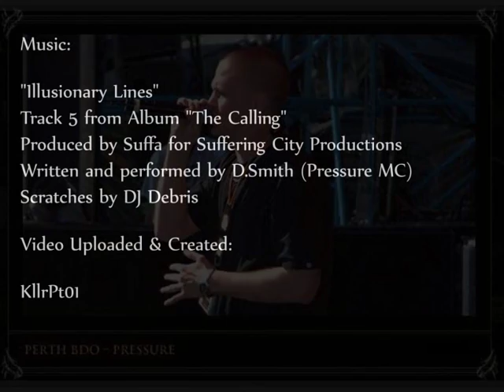Illusionary Lines - Hilltop Hoods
Illusionary Lines - uploaded onto Youtube from the album "The Calling" by the best Australian Group, Hilltop Hoods (In my opinion anyway)

The pictures were taken from the official website of the HH The music is from my album, I recommend purchasing... it's a great CD.

It's performed by D.Smith (Pressure) and the scratches are by DJ Debris. You can find the lyrics at:

Enjoy the beat!